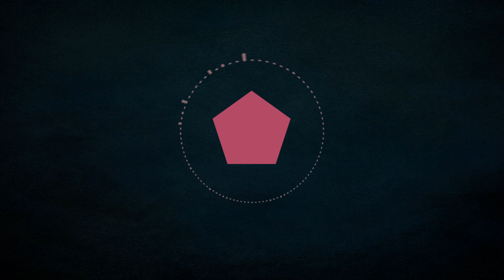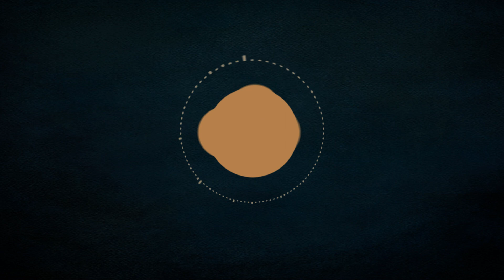Three Kind Wishes: Mindfulness Practice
Watch this video to participate in a guided mindfulness practice based on Loving-Kindness meditation, which focuses on fostering feelings of kindness, goodwill, and generosity towards others.